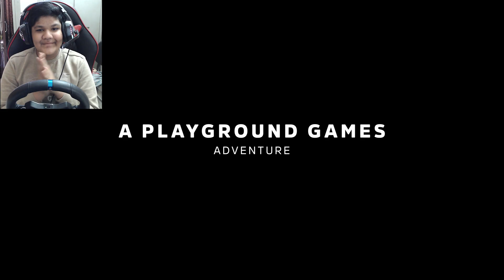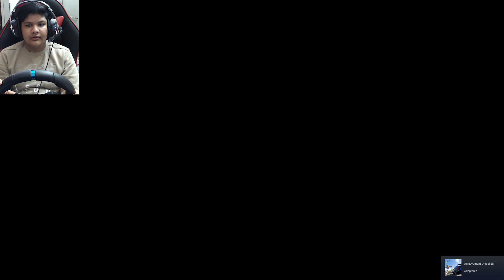Forza Horizon 5 is OP!!